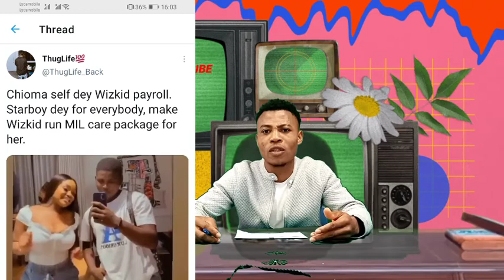Motivational time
This video is to advise people about the coming elections in Nigeria to vote wisely, and issue about Ada Jesus deaths.